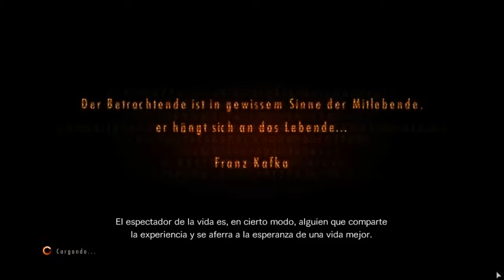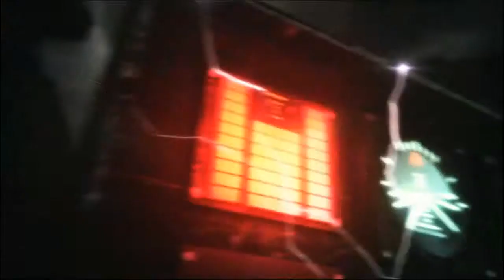Resident Evil Revelations 2. Episodio 2. Contemplación. Parte 2/2. Claire y Moira. Guía en español.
Emblemas:

emblema 4 - 27:25
emblema 5 - 34:20

Dibujos de Kafka:

dibujo 5 - 21:30
dibujo 6 - 38:20